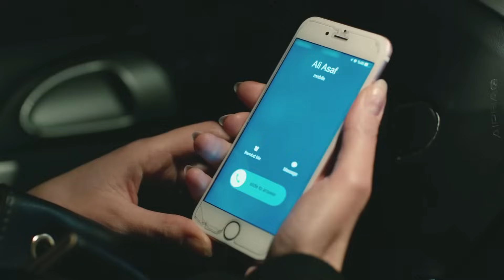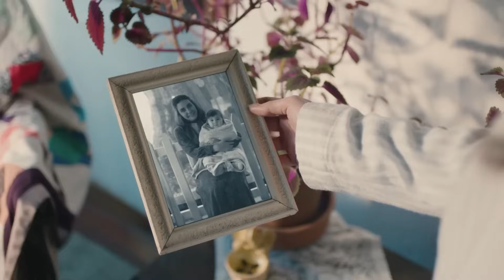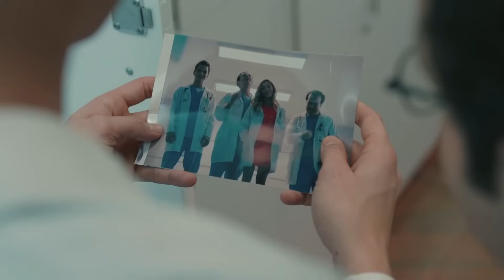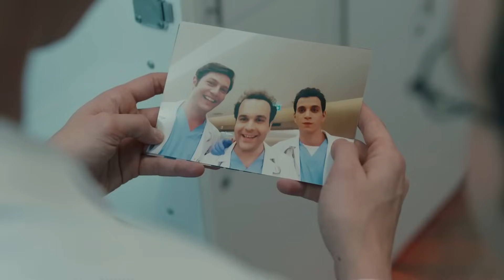Kalp Atışı 82. Bölüm (HD)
Kalp Atışı 82. Bölüm

KÜNYE:
YAPIM: MF Yapım
YÖNETMEN: Aytaç Çiçek, Yusuf Pirhasan
SENARYO: Ebru Hacıoğlu, Verda Pars
SENARİST: Eda Tezcan, Makbule Kosif